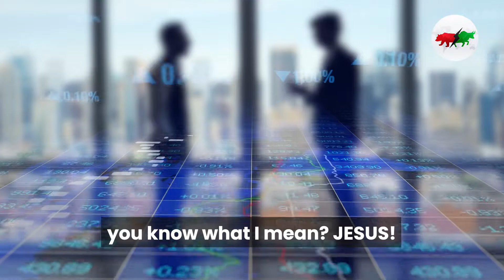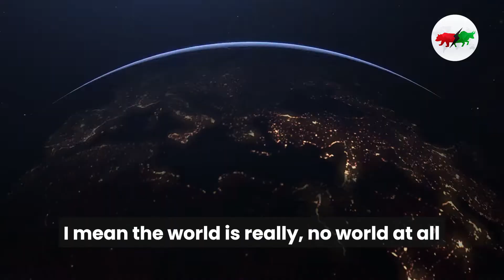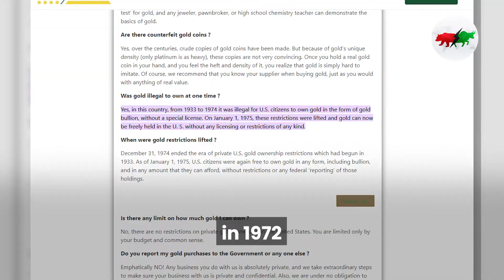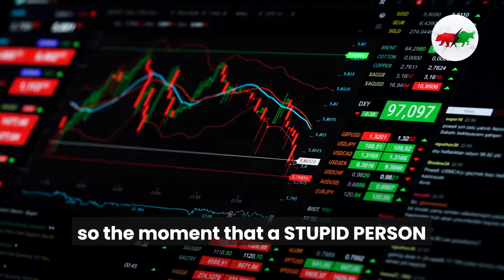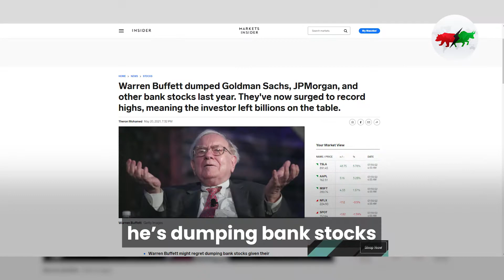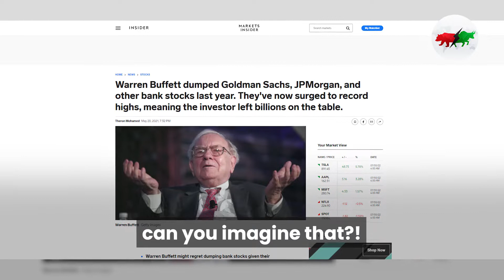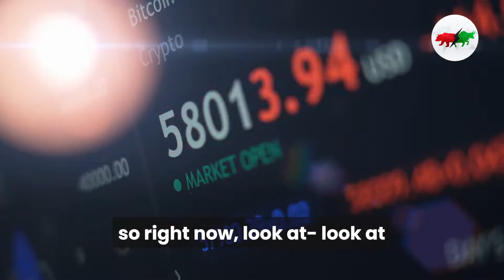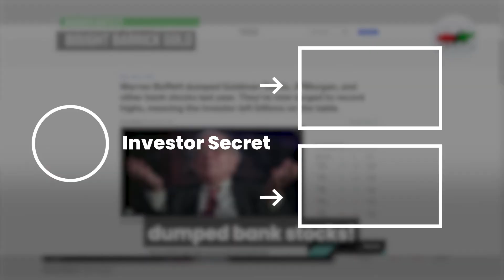"This is THE BEST INVESTMENT in 2022!!" - Robert Kiyosaki, Rich Dad Poor Dad Author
Chapters:
0:00 - Intro
0:05 - Tip #1 Save up God's money, GOLD & SILVER
2:18 - Tip #2 Financial Crisis Started way back 1971
4:14 - Tip #3 The FED is printing Trillions of dollars
5:31 - Tip #4 Warren Buffett Bough Barrick Gold
7:22 - Tip #5 THE DOLLAR IS DEAD
8:28 - Tip #6 The stock market is at an all time high!
10:10 - Outro